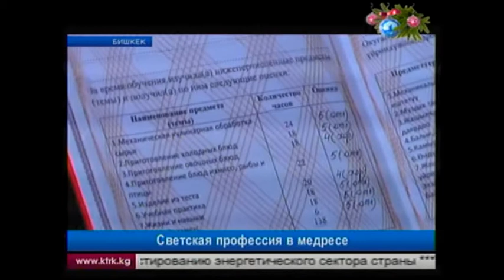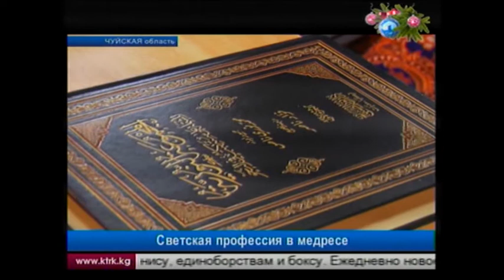Светское образование в медресе